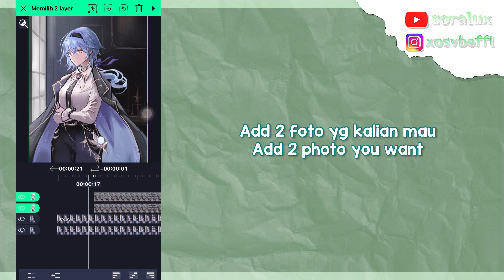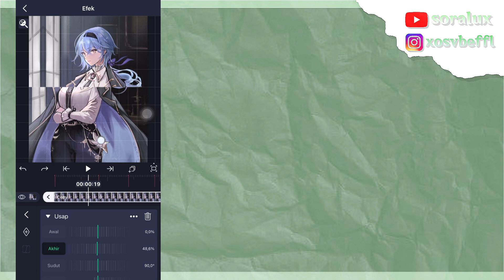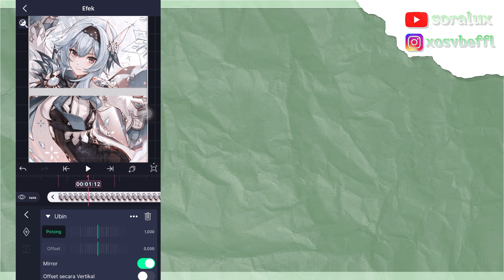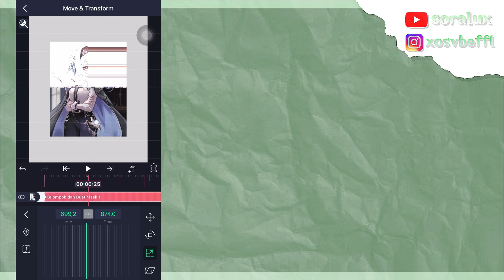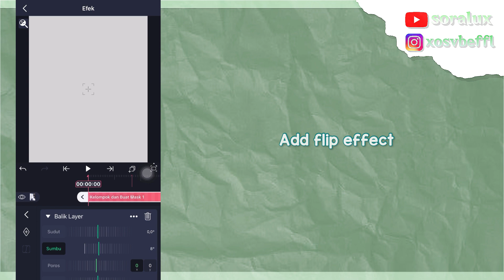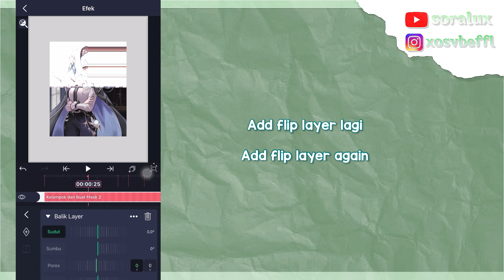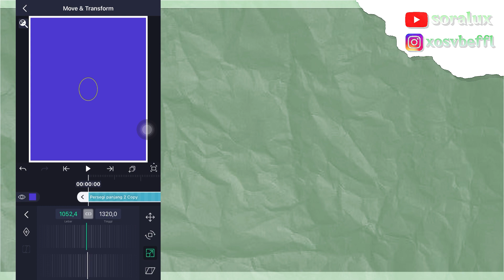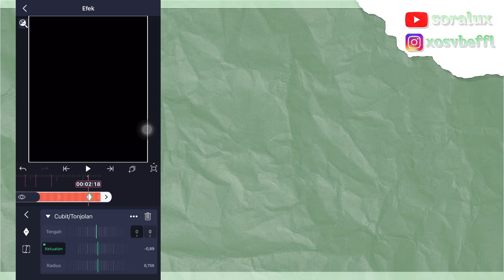WARPY STYLE TRANSITION | ALIGHT MOTION